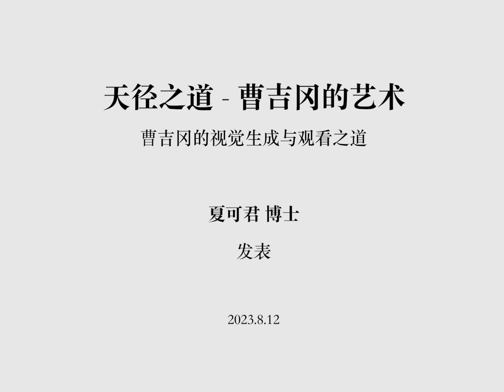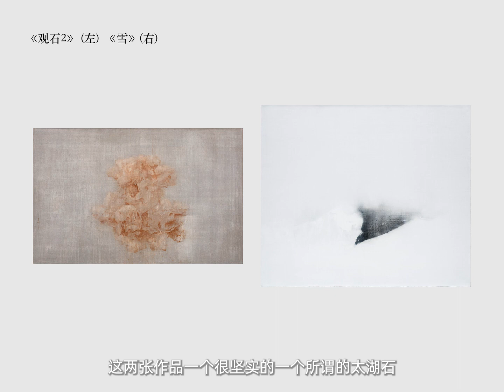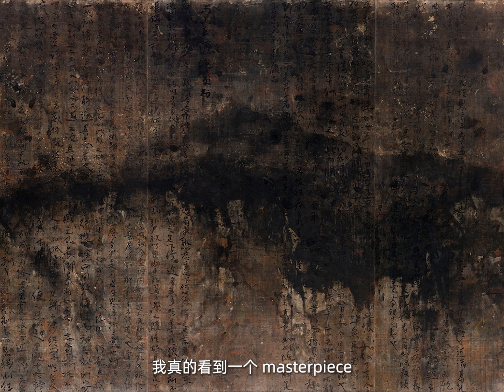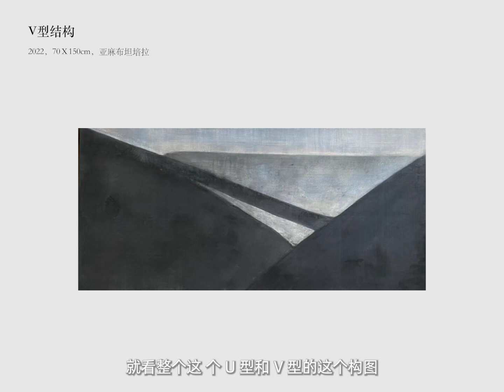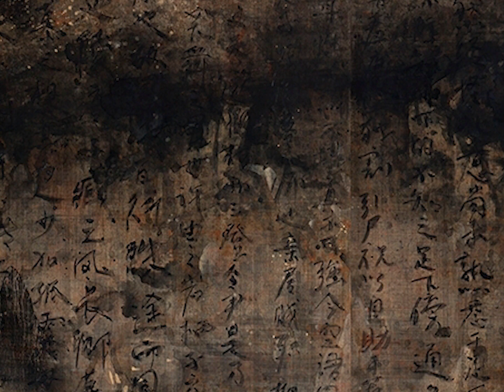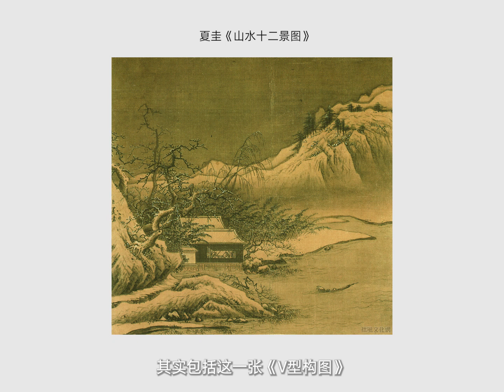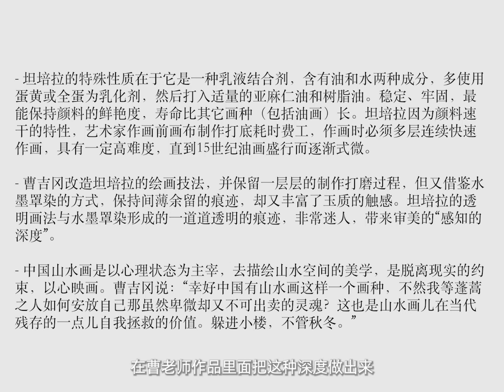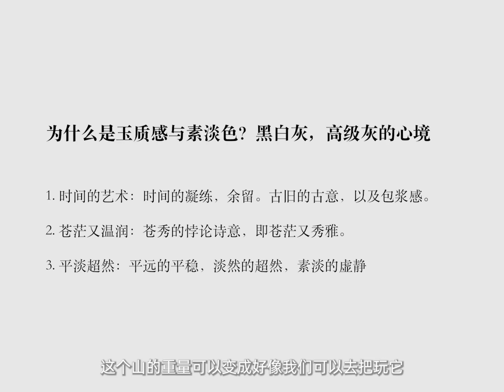天徑之道－曹吉岡的藝術：曹吉岡的視覺生成與觀看之道 夏可君博士發表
Bluerider ART 上海·外灘於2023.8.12舉辦「曹吉岡天徑個展茶話會」，會中邀請夏可君博士發表「天徑之道-曹吉岡的藝術」學術評論，以及曹吉岡談及40年的創作脈絡，如何由油畫進入鉛筆、丙烯、坦培拉、以及風景與山水之間的轉換過程，歡迎收看。